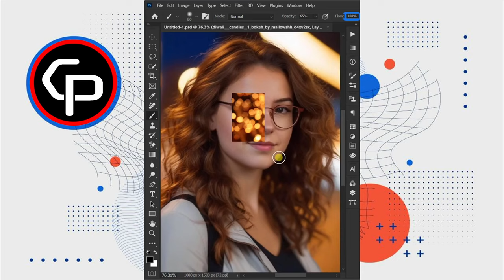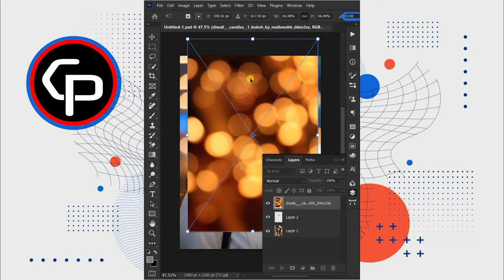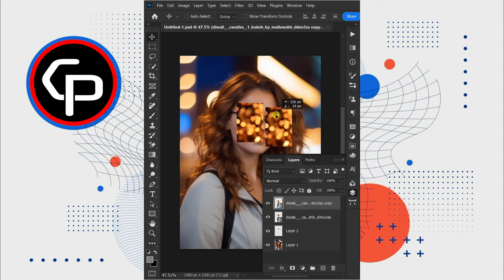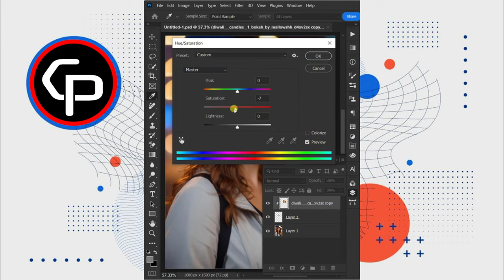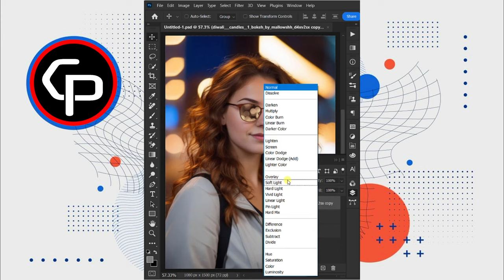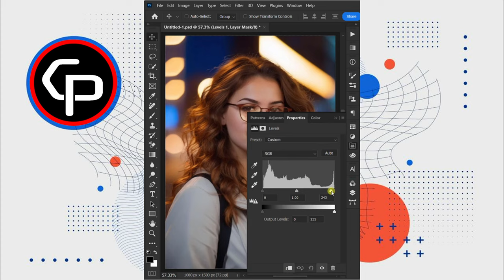How to add Glare in Glasses in Photoshop | Chet Panha